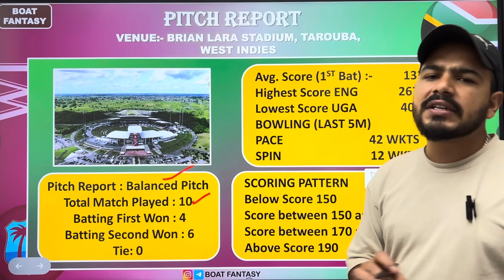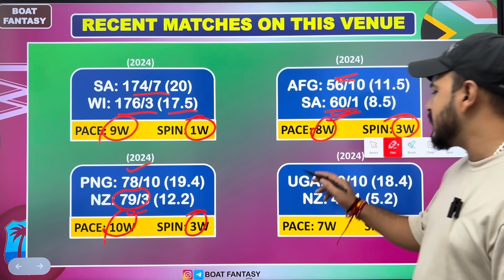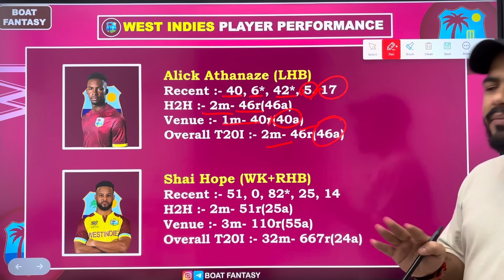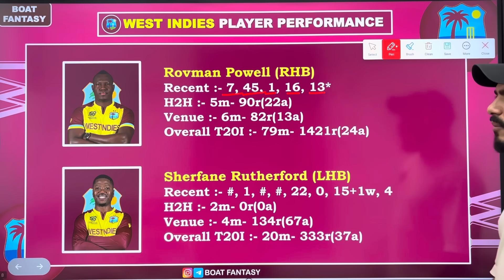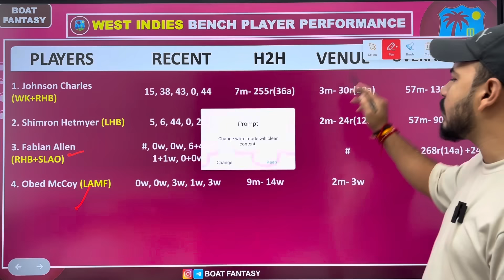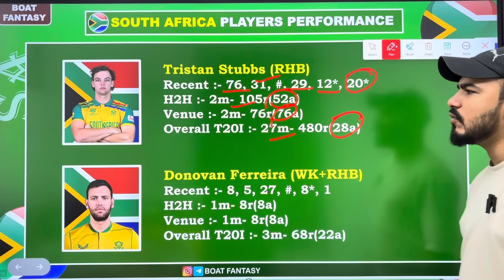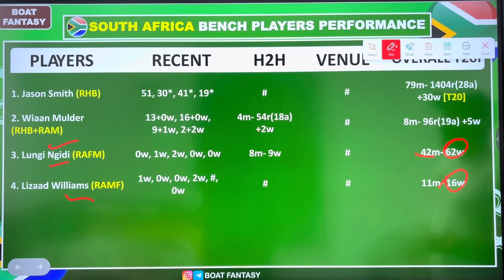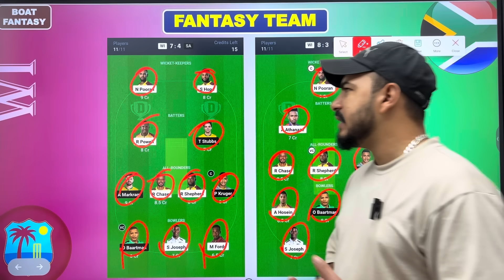WI vs SA 2nd T20 Dream11 Prediction ! West Indies vs South Africa Dream11 Team ! WI vs SA Dream11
Topic Cover:-

wi vs sa dream11 prediction team
wi vs sa t20i match 1st
west indies vs south africa t20 dream11 prediction
wi vs sa dream11 prediction today
sa vs wi dream11 prediction today,
fantasy cricket guru
wi vs sa dream team today
wi vs sa t20
westindes vs south africa
anurag dwivedi
sa vs wi sl team
wi vs sa match dream11
sa vs wi dream11
cric11forecast
teams4win
wi vs sa dream 11 prediction
wi vs sa gl team
westindes vs southafrica dream11 team
wi vs sa dream11 team of today match
west indies vs south africa 2nd t20 dream11 team
dream11 prediction
wi vs sa playing11 today
west indies vs south africa 1'st t20i dream11 prediction
sa vs wi fantasy
wi vs sa dream11 today
wi vs sa dream11 analysis
dream 11 team of today match
wi vs sa pitch report
wi vs sa match preview
dream11 par team kaise banaen
west indies vs south africa dream11 prediction raja
dream11 team of today match
wi vs sa team today
south africa vs west indies dream11 team,south africa T20 cricket team
west indian T20 cricket team
south africa tour of west indian
west indian vs south africa
Brian Lara Stadium Tarouba Trinidad west indian
wi vs sa dream11 winning strategy
WI VS SAdream11 team prediction
wesindies vs south africa dream11 team south africa VS westindies today dream11
WI vs SA dream 11 team
WI vs SA dream11 prediction 2024
WI vs SA dream team, fantasy 11
WI vs SA match
WI vs SA match today
fantasy team WI vs SA
best fantasy team WI vs SA
West Indies vs South Africa Dream11 Prediction
West Indies vs South Africa 2nd T20 Match South Africa vs West Indies Dream11 Team WI vs SA Dream11 Team Prediction
SA vs WI dream11 prediction of today match WI vs SA Dream11 Team Today
SA vs WI Match Prediction
South Africa vs West Indies Today Match Prediction
wi vs sa 2nd t20 dream11 team
wi vs sa 2nd t20 dream11 prediction
wi vs sa 2nd t20 dream11 today
west indies vs south africa dream11 today west indies vs south africa 2nd T20 dream 11 prediction
Today wi vs sa 2nd T20 dream 11
Wi vs Sa 2nd T20 Dream11
Wi vs Sa 2nd T20 Prediction